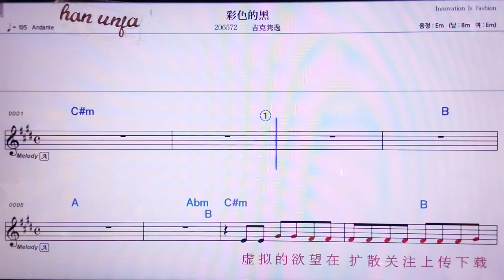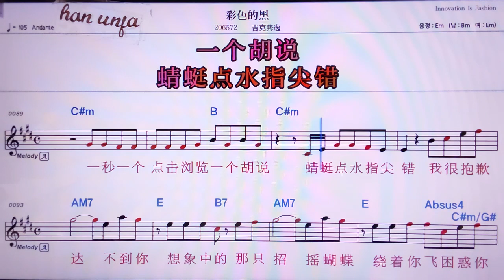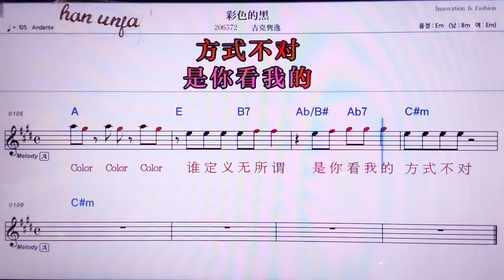💖차이더써헤이/지커쥔이 👍MR,노래방, 악보, 코드,Karaoke With Sheet Music